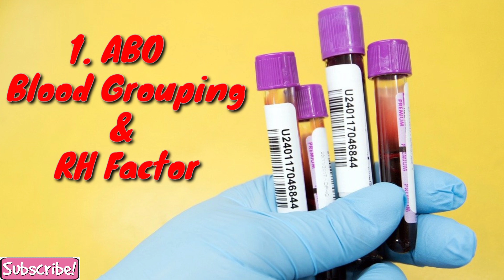Pregnancy তে কী কী Blood Test অবশ্যই করতে হবে | Blood tests in pregnancy | Nursing Plus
In this video, I have discussed about blood tests in pregnancy in bengali.